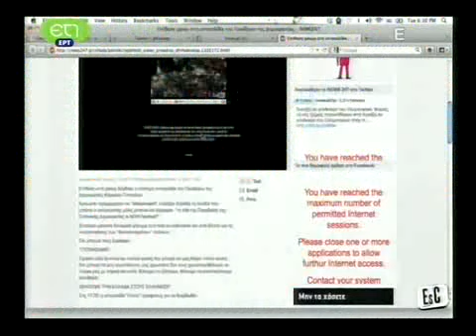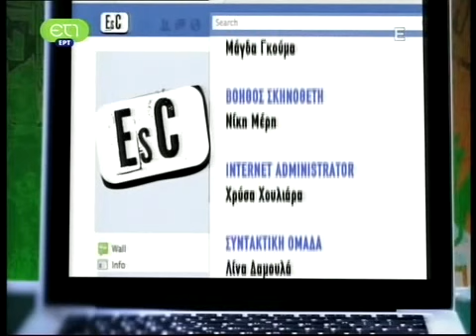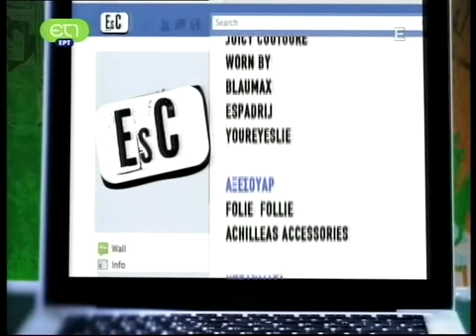Trendy HooliGuns - ΕΤ1 ΕΚΠΟΜΠΗ ESCAPE 14/6/20"κάνε μας subscribe"11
Η ΕΜΦΑΝΙΣΗ ΤΩΝ TRENDY HOOLIGUNS ΣΤΗΝ ΕΚΠΟΜΠΗ ESCAPE "EsC TV" ΟΠΟΥ ΠΑΡΟΥΣΙΑΣΑΝ ΤΑ ΠΑΡΑΚΑΤΩ 3 ΤΡΑΓΟΥΔΙΑ:
ΟΥΑΛΑ ΟΥΑΛΑ
ΚΑΝΕΙ ΚΑΛΟ
ΑΝΤΕ ΣΠΑΣΕ